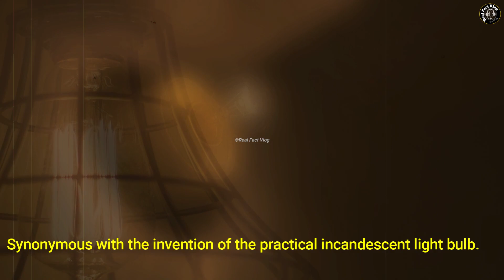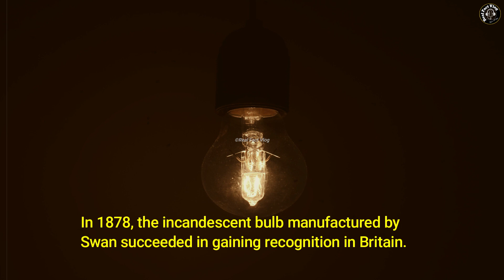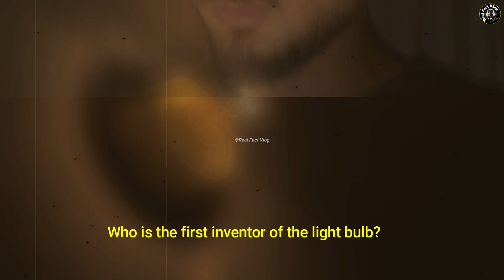Who is the first inventor of the light bulb | Light Bulb को पहिलो आविष्कारक को हुन्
Please don't forget to give your valuable feedback.

Important Note:
THIS VIDEO IS ONLY FOR EDUCATION AND ENTERTAINMENT PURPOSE.